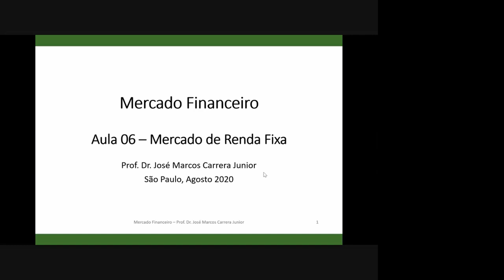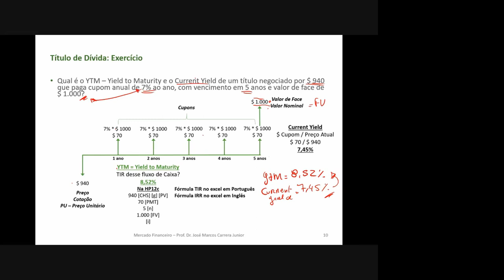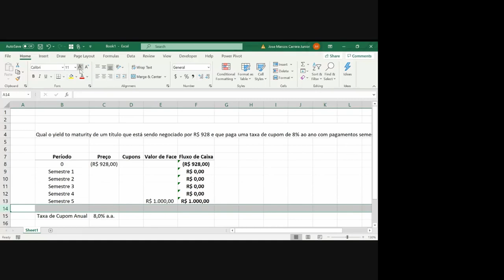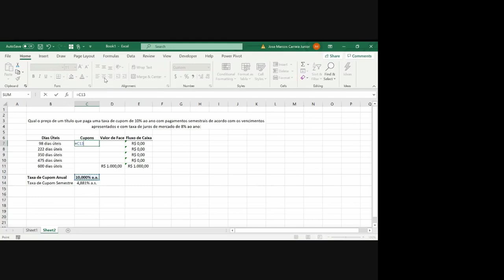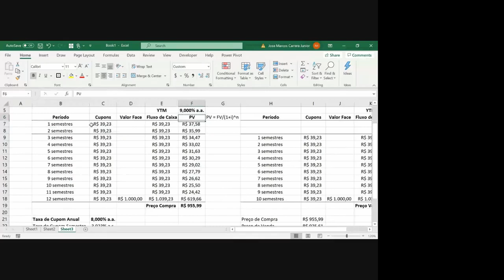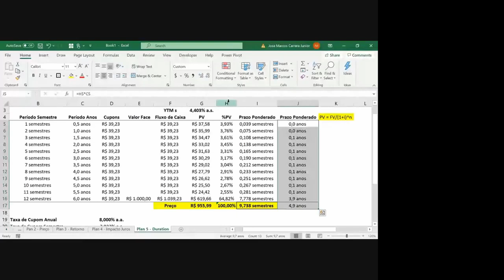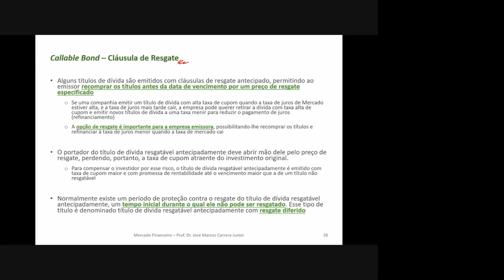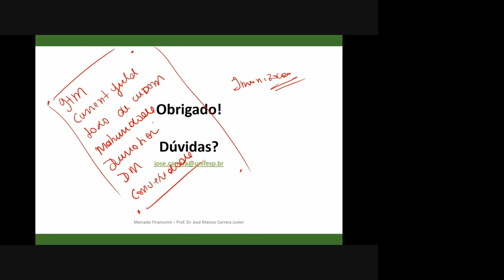Mercado de Renda Fixa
Conceitos, Precificação e Administração de Títulos de Renda Fixa
- YTM - Yield to Maturity / Rentabilidade Até o Vencimento
- Current Yield
- Taxa de Cupom
- Precificação
- Duration
- Duration Modificada
- Convexidade
- Imunização
- Rating